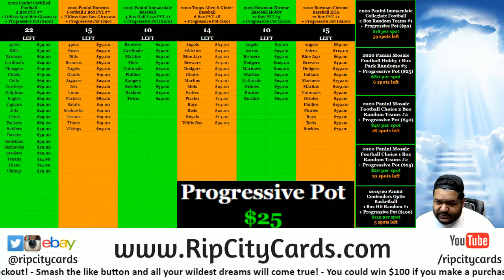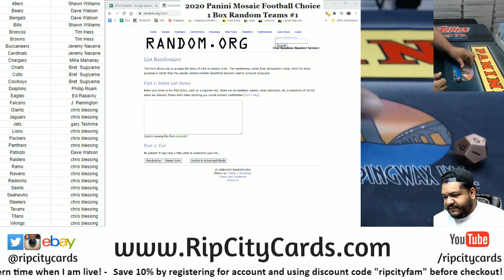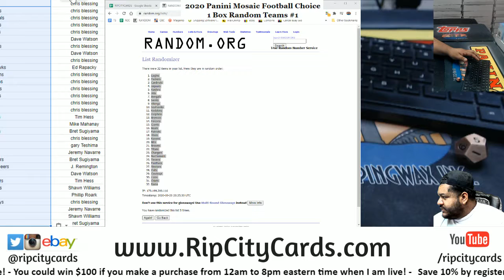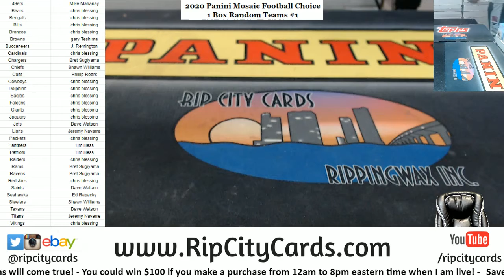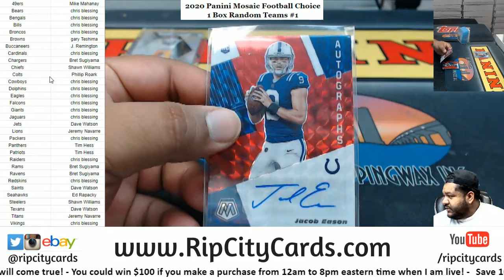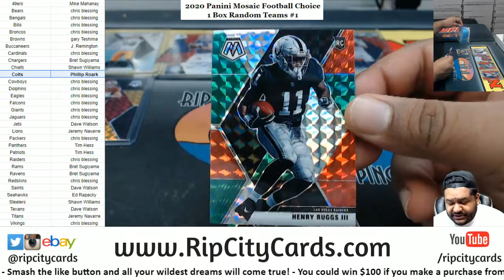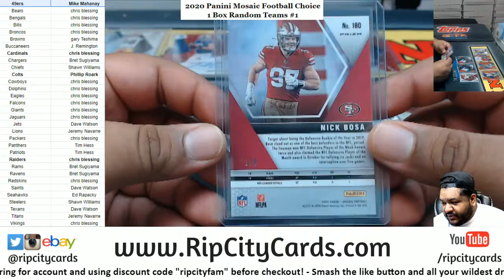2020 Panini Mosaic Football Choice 1 Box Random Teams #1